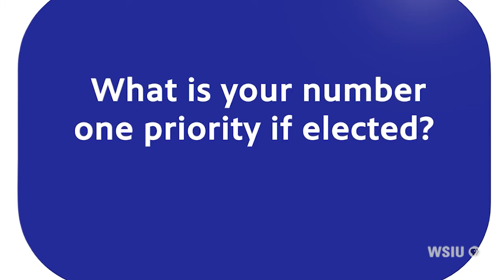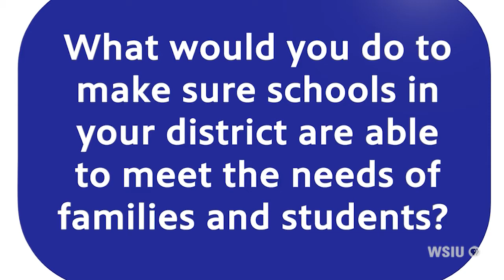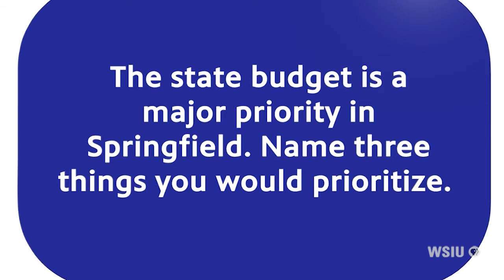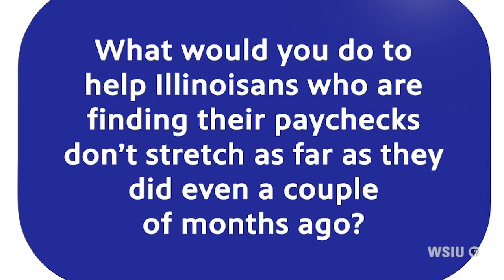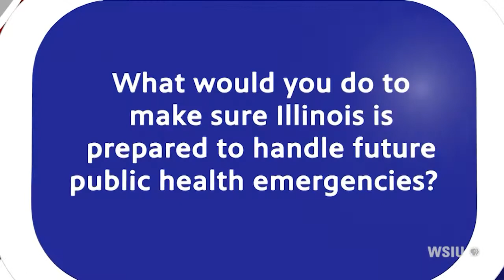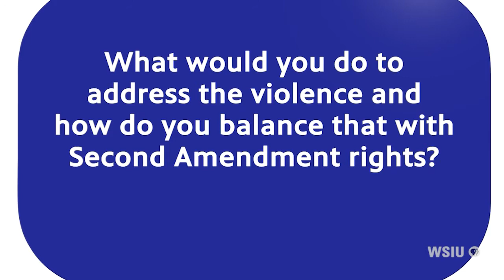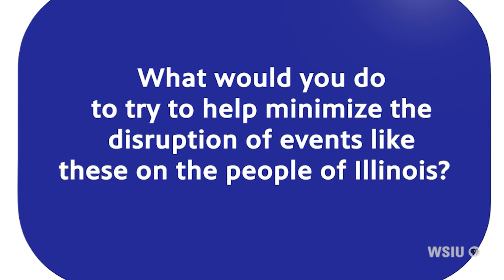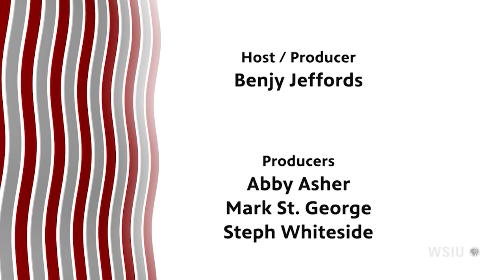95th Illinois House District Primary Republican Candidates forum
Ahead of the June primary, WSIU sat down with Representative Tim Butler and Kent Gray, running for the 95th House District.